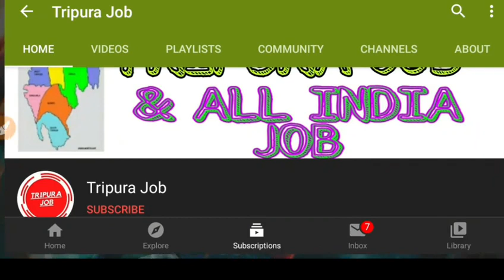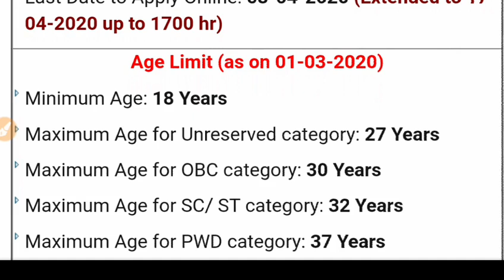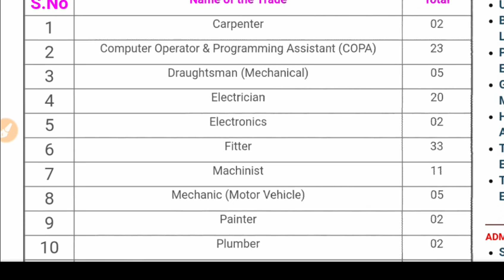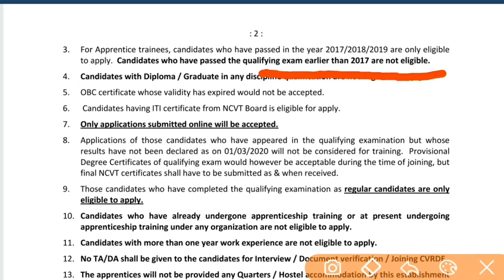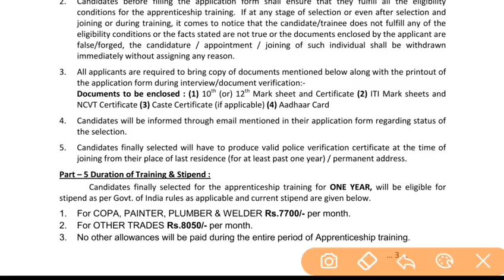Tripura Job News 2020 || DRDO Apprentice Recruitment 2020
Defence Research & Development Organization DRDO-Combat Vehicles Research and Development Establishment (CVRDE) has published notification for the recruitment of ITI Apprentice Trainee Vacancies. Candidates who are interested in the vacancy details & completed all eligibility criteria can read the Notification & Apply Online.